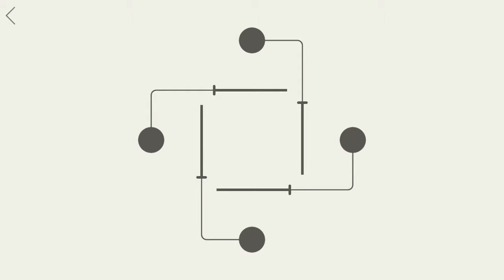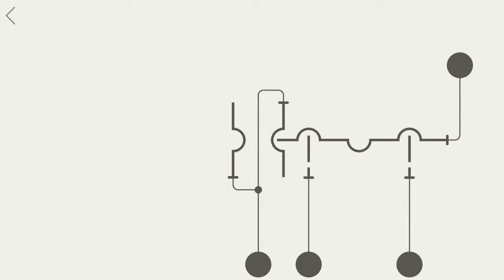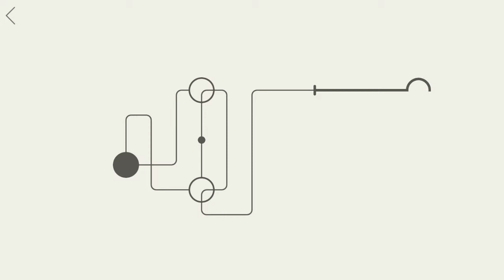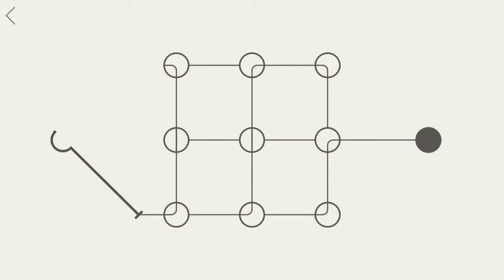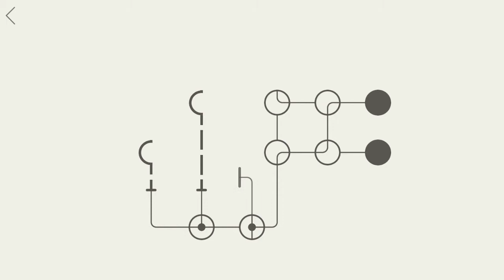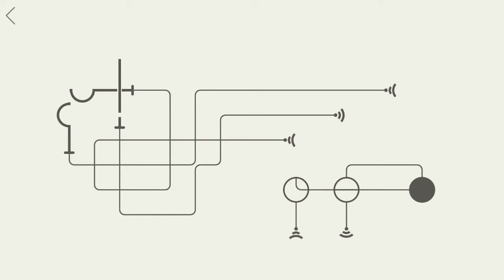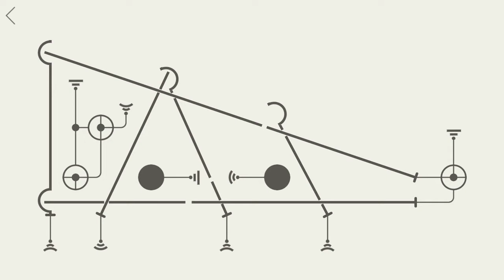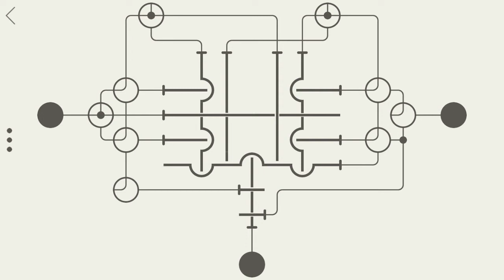The Dr. Tests Logic in Hook! (Rating: 87/B+)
Have some fun with this indie puzzle game I found on the interweb! The link to the developers website is below along with kent1337's spotify playlist if you want to listen to some tunes while you play!

If you liked this you may also like Transplan!